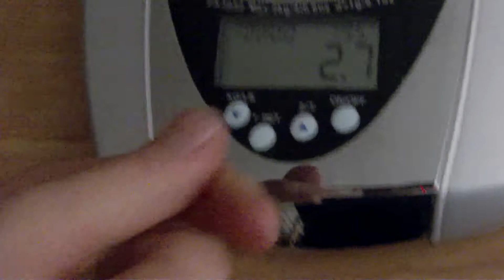How Much does it Weigh - Episode 22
In this episode, i weigh a computer mouse.